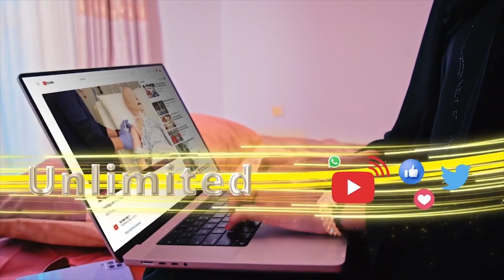Waa Halkiisii Go Aankayagu... Cabdilaahi Darawal